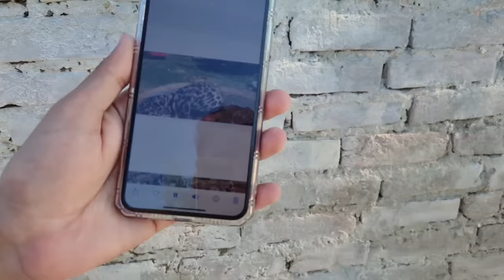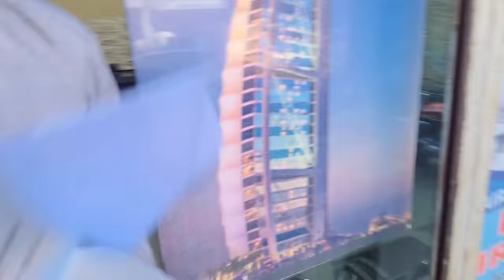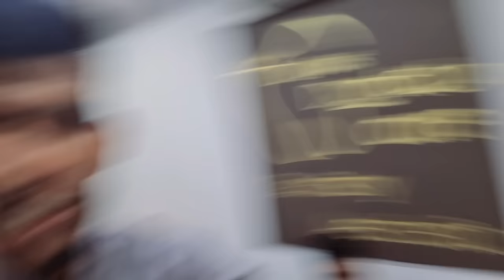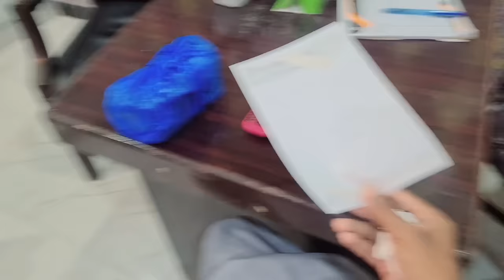Idrees Azam Visit Azad Kashmir Famous YoutubeR Irfan Zafar’s House ❤️ Before Leaving Pakistan